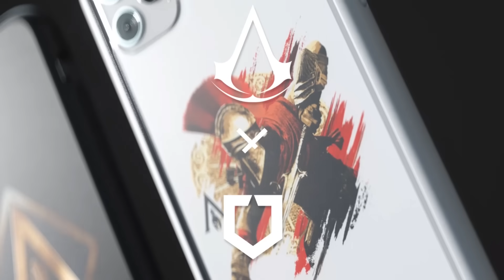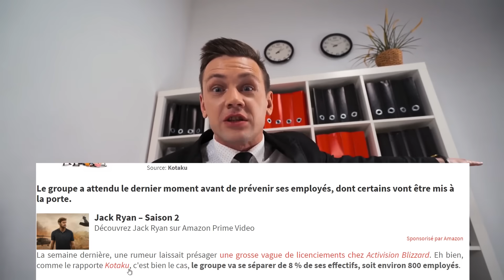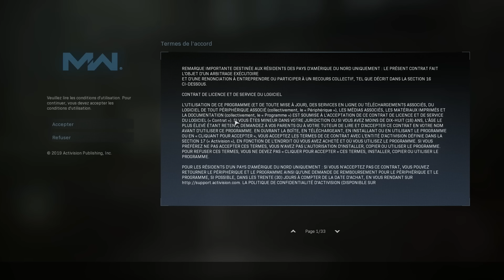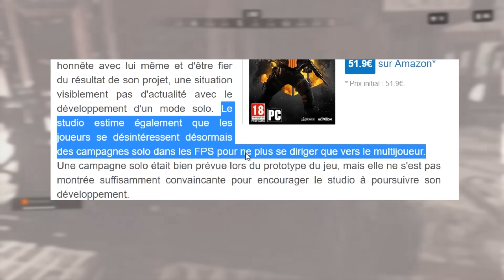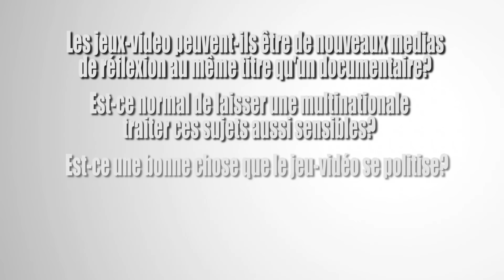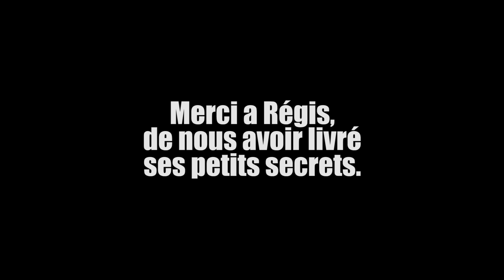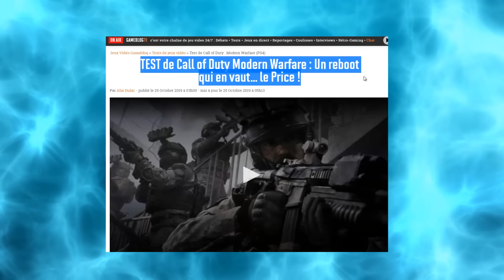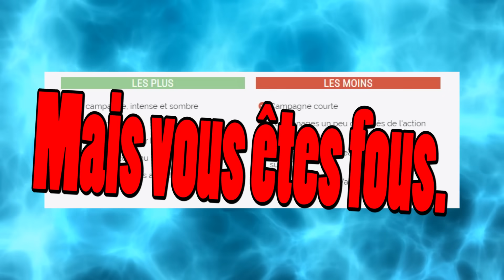Call of Duty Modern Warfare - UN JEU RACISTE?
Call of Duty Modern Warfare, un jeu qui s'assume à moitié. J'espère que ce test vous plaira ^-^
Les coques RhinoShield ne sont pas pare-balles !